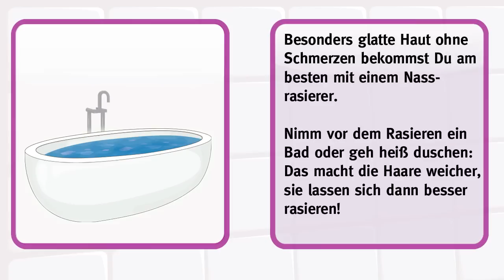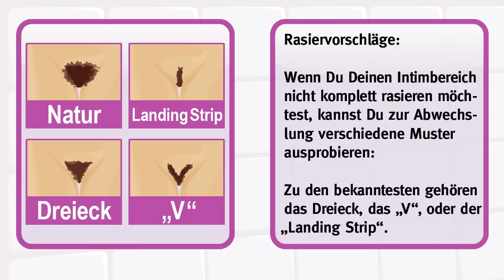Richtig Rasieren: Beine, Bikini-Zone & Intimbereich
Tolle Sommerbeine - So rasierst Du Beine und Intimbereich! Mit Muster-Vorschlägen für die Bikinizone!